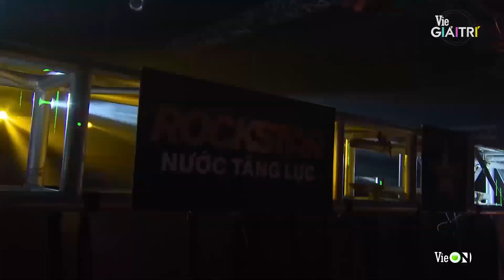6a6y 9ang dùng hành động chứng minh với gia đình, Kellie trải lòng đầy sâu lắng| #3 Rap Việt Chat